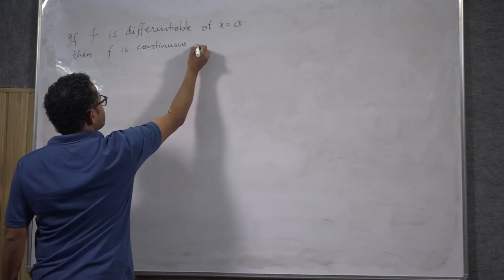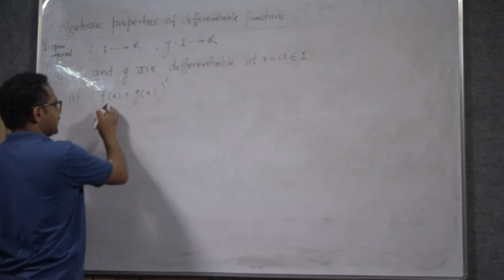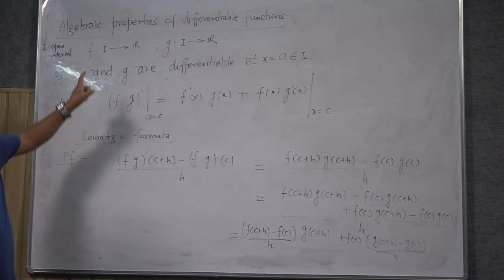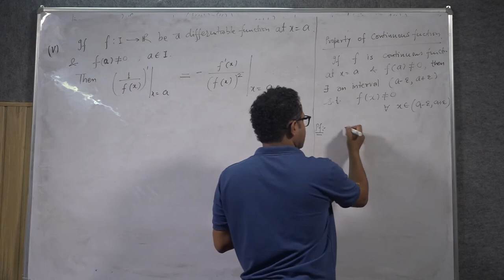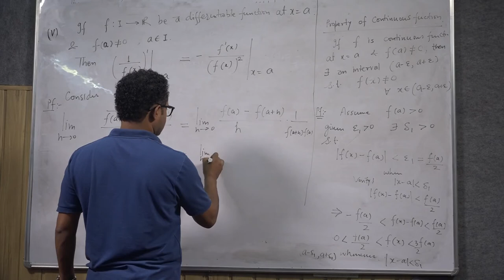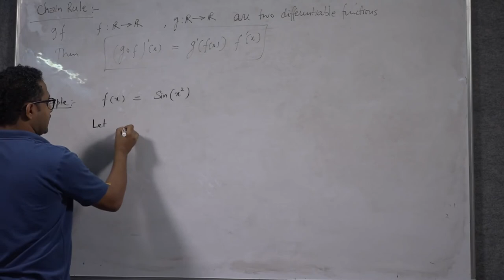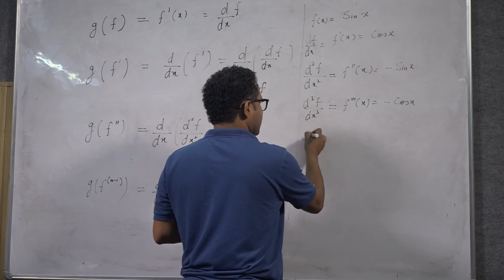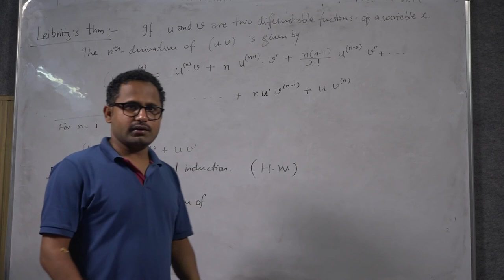Differential Calculus part 6 - Algebraic properties of Differentiable Functions,Leibnitz's Theorem